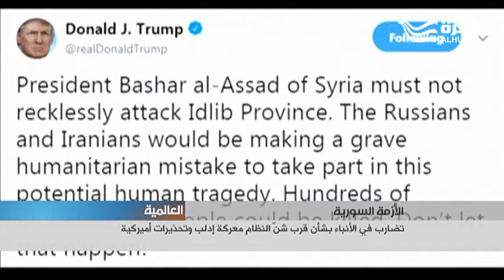تحذيرات أميركية وتضارب الأنباء حول اقتراب الهجوم على إدلب